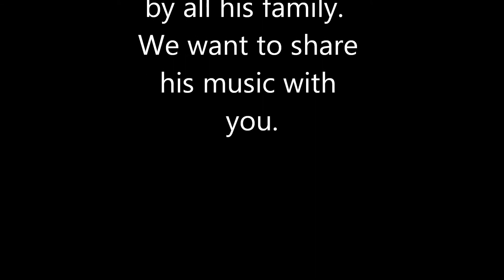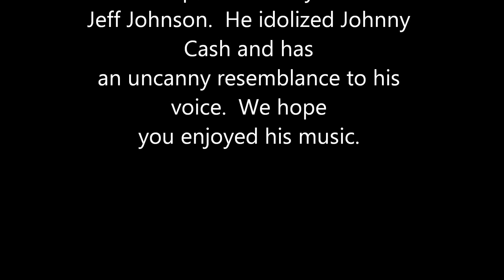Sunday Morning Coming Down